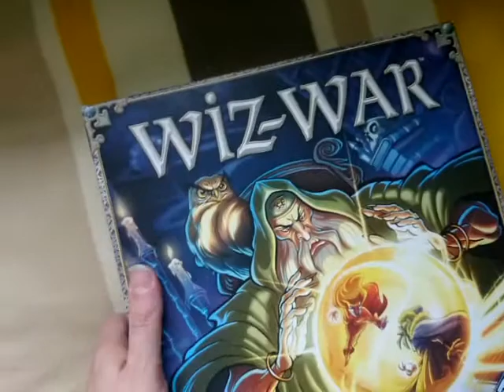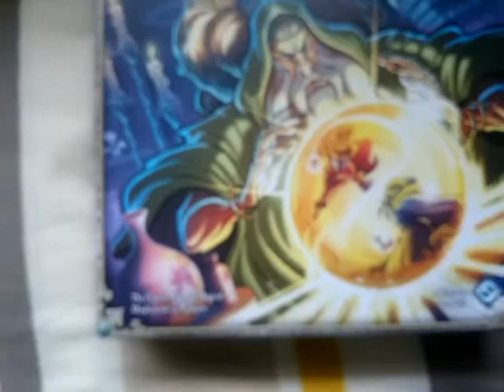Wiz-War Board Game Box View 09.05.15